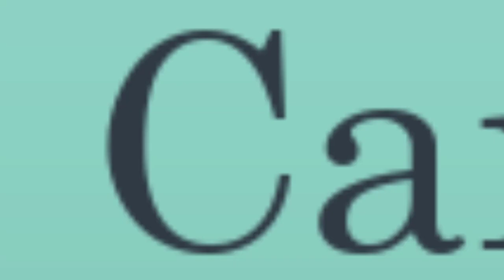Un classique des manuels sur le mat du couloir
Analyse de la partie Adams-Torre disputée à la Nouvelle-Orléans en 1920.

Elle illustre parfaitement la faiblesse de la 8è rangée ainsi que les thèmes tactique sur l'attraction et la déviation